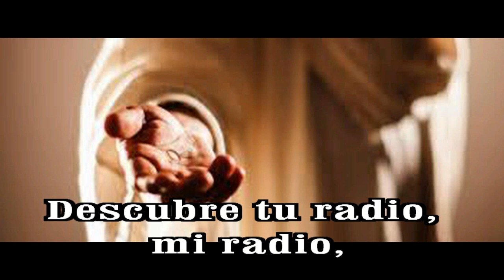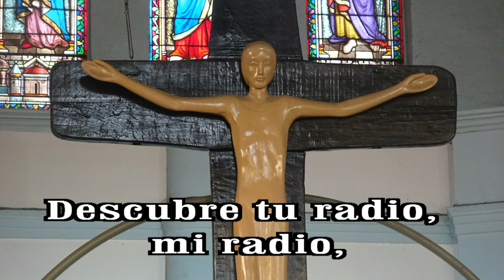GOTITAS DEL ESPIRITU SANTO AÑO 3 NUMERO 9 23 AGOSTO